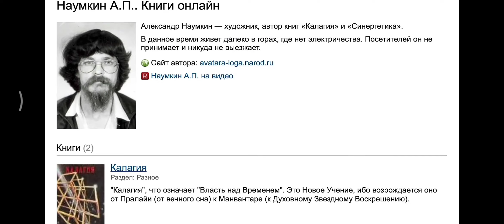Выйти из леса культурным и образованным человеком.